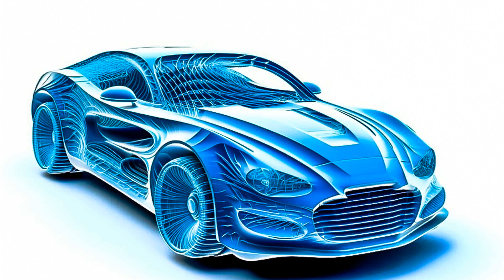Best Car Music Playlist, Hip-Hop, Rap, Pop, and EDM Music for Your Cruise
Car-Music Playlist Mix made with Love by RPMRhythms Youtube Music Channel:
00:00:00  |  01. Nolan Babe - Watch me cry
00:03:02  |  02. Petros Aberg - Bad Gia
00:05:07  |  03. Pandemonium - Hurricane

We have songs for car like 'Nolan Babe Watch me cry' in bass boosted music style. For 'Petros Aberg Bad Gia' song title we added a wonderfull car bass music in a bounce electro house genre. Best EDM car music also for bass boosted 'Hurricane' song. These four of bass boosted songs for car inside the music playlist are choosed from the best of EDM car music electro house, bass boosted speciallly for carmusic. The fourth song of the music playlist mix is '' and have an extreme powerfull bass for new car music mix style of 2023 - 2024. Enjoy our best music car bass music boosted and best electro house music mix.